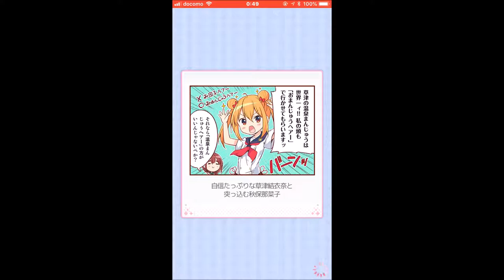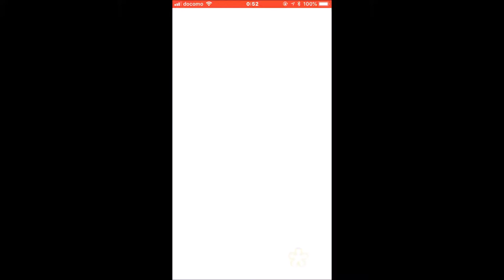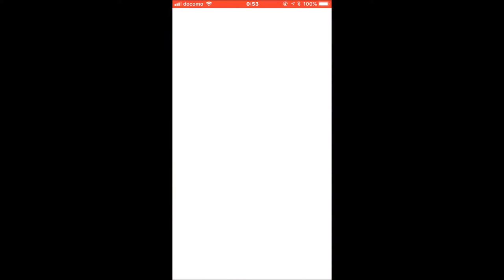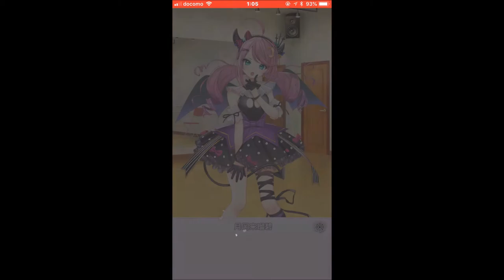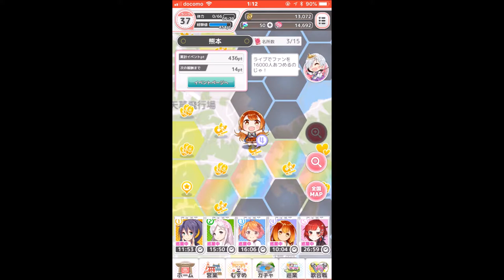【温泉むすめ ゆのはなこれくしょん】ハロウィン音楽祭イベント、SSR 月岡来瑠碧ゲット！【Onsen Musume #10】